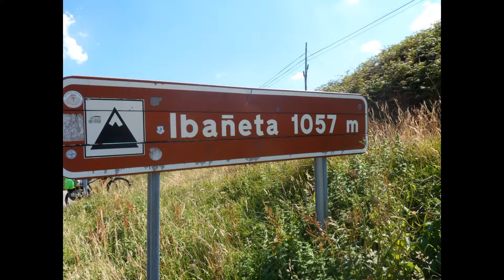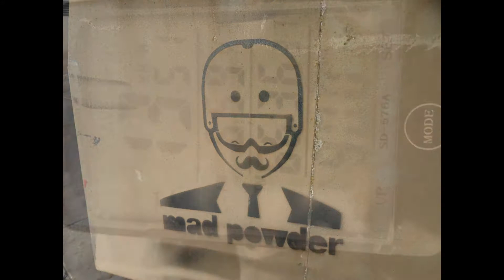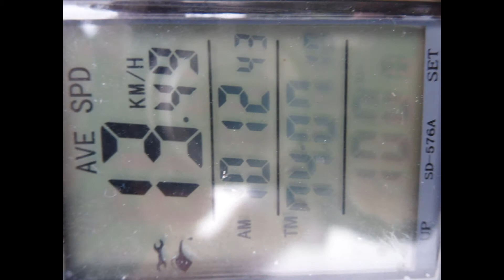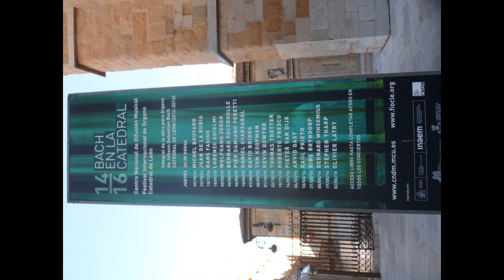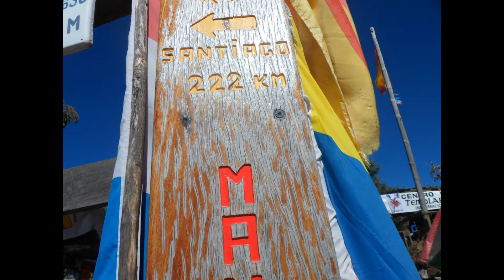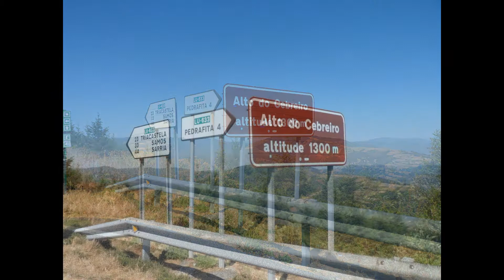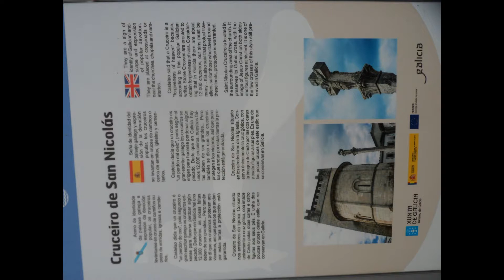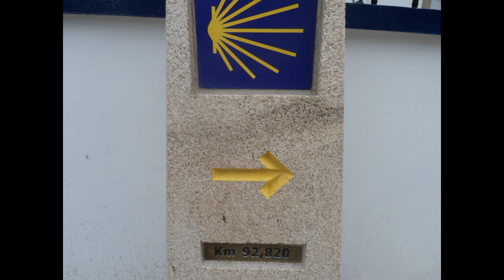cycling the camino Photos 2016 photo slideshow 1